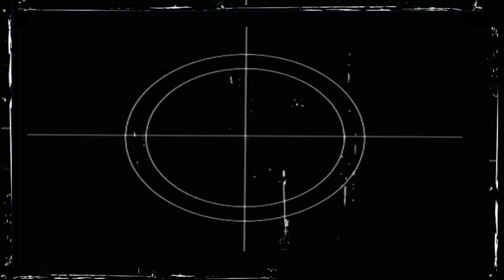El Marginal 2018 la precuela /Escenografías y saludos llegando al final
hola gente seguidores del Marginal acá les dejo un nuevo vídeo de las escenografías  del lugar /saludos de compañeros del marginal.
estamos llegando al final de todo falta muy poco ,aguante los pibes gracias a ustedes por tanto aguante en la espera